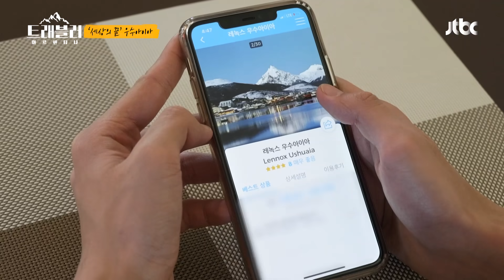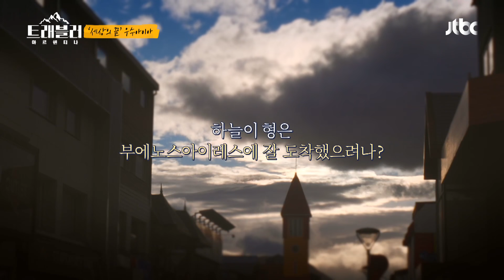안재홍(An Jae-hong)x옹성우(Ong Seong-wu)를 뭉클♥하게 만든 ′우수아이아′ 풍경 트래블러 아르헨티나(travelerargentina) 10회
항구 도시 같은 느낌이 물씬 나는
큰 바다를 품고 있는 세상의 끝， 우수아이아에
드디어 도착한 안재홍x옹성우
노을 진 바다의 풍경에 감탄하는 두 사람!